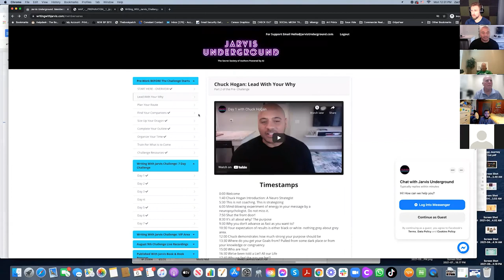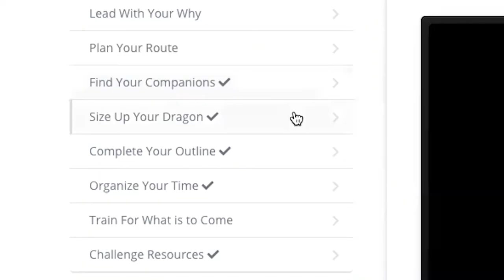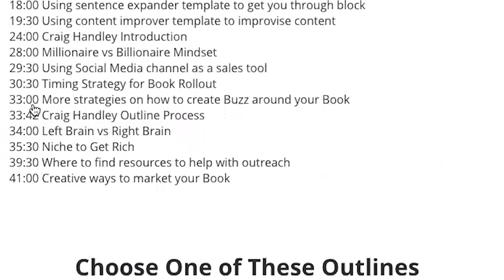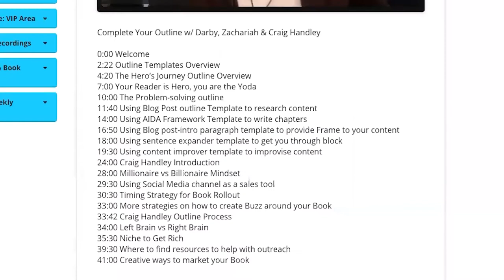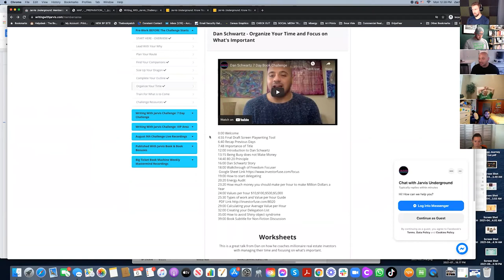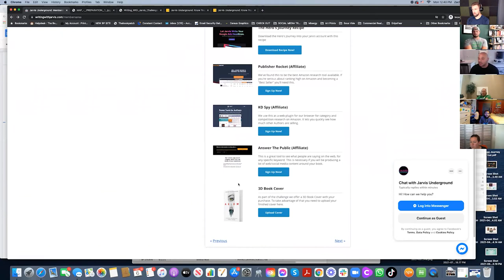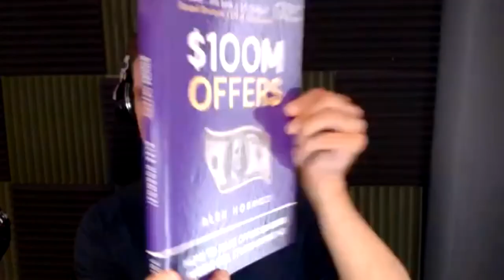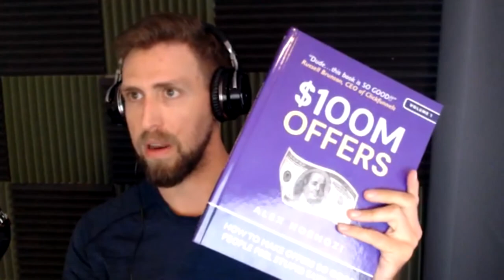WE'RE GOING TO WRITE A BOOK IN 7 DAYS | DAY 1 OF THE 7 DAY BOOK CHALLENGE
Try Jasper (Formerly Jarvis) FREE & get 10,000 words when you sign-up today

for weekly updates on the latest on writing, publishing, and promoting books with artificial intelligence.

Timestamps:
00:00 Intro
00:15 Darby Rollins
01:09 Zachariah Stratford
04:32 Our Students
16:05 Pre-challenge work
17:21 Resources you get with Jarvis Underground: Worksheets
19:35 Outline Templates!
21:00 Customer Avatar
21:08 Timeblocking
22:14 More resources!
22:19 3D Book Cover Offer
22:45 Roadmap for the 7 Day Book Challenge
27:44 QnA
28:35 A few tips for writing